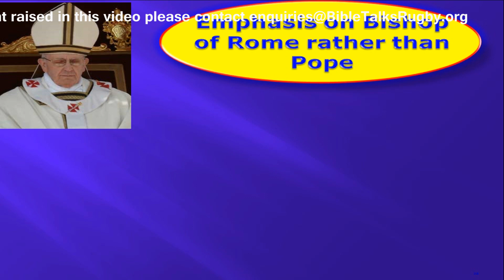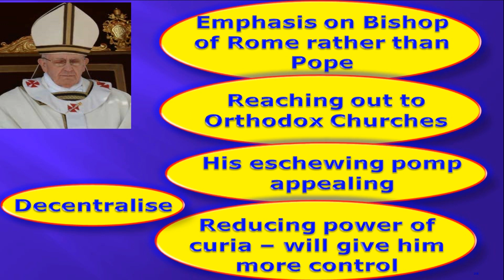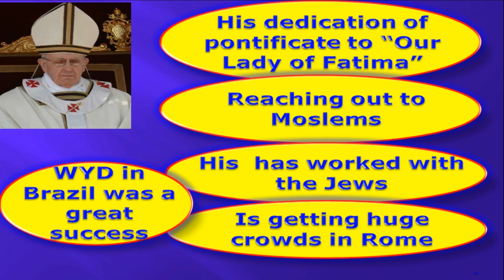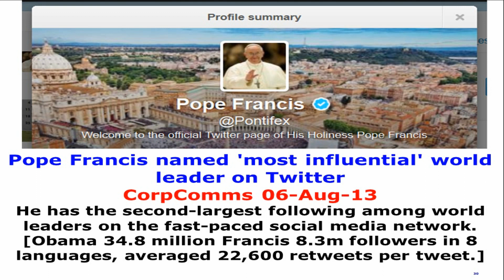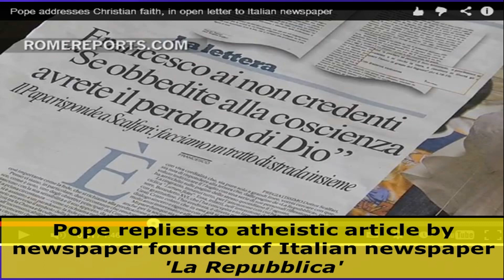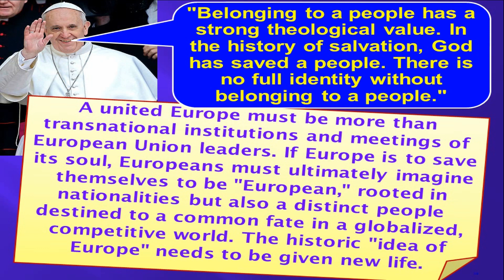SPOTLIGHT NO 15: WORLD NEWS IN RELATION TO BIBLE PROPHECY